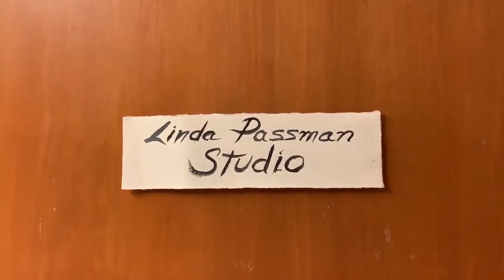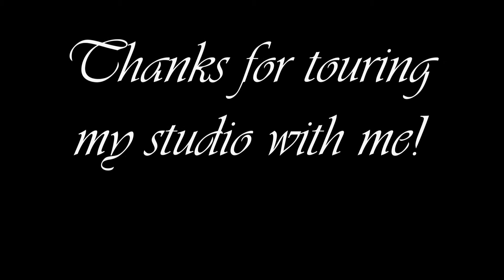OCAG Artist Linda Passman